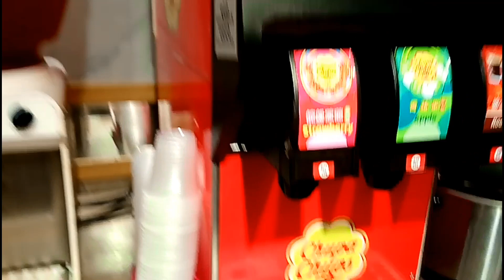GET TOGETHER FOR EDNA'S DISPIDIDA | CHIPLINE DEPARTMENT | OFW IN TAIWAN | GieLanLife vlogs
HI GUYS ITS ANOTHER VIDEO FOR ALL OF YOU.